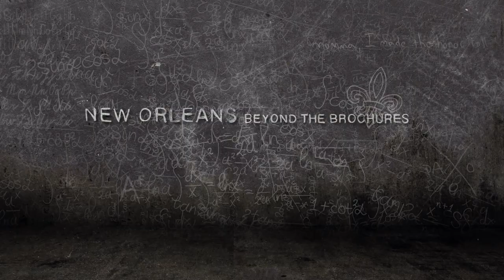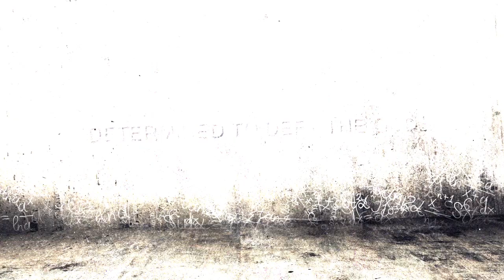The Experiment - Trailer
The Experiment documentary film.